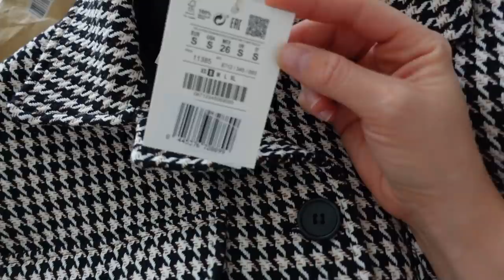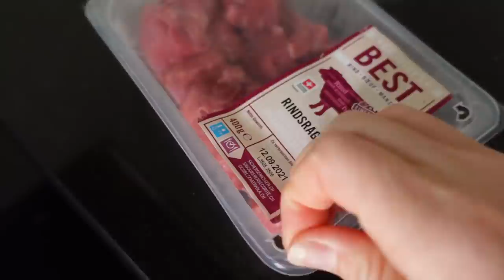ВЛОГ/ ❤️ЕДЕМ К ЖЕНИХУ /🤗СКОРО НАС БУДЕТ СЕМЕРО / 10.09.21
Сегодня мы поехали на встречу к жениху, Бони отказалась с ним играть, гавкала и кусалась. Попробуем привезти его к нам домой на день и посмотрте как уни будут себя вести. Скоро нас будет семеро в семье, ждем гостя.

Рецепт пирога:

1 лимон
100 гр сахара
250 гр  муки
 2 стол.л крахмала
1 яйцо
70 гр холодного сливочного масла
щепотка соли
2 стол.л сахара для начинки.